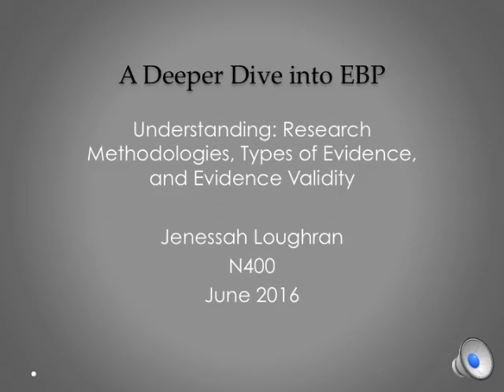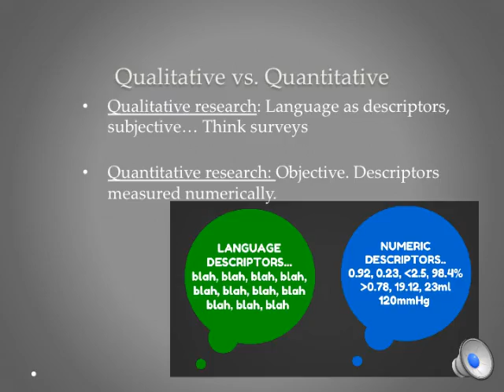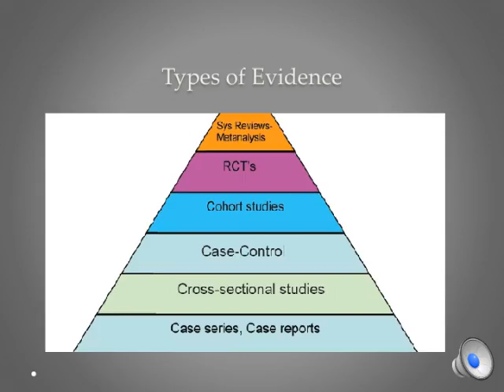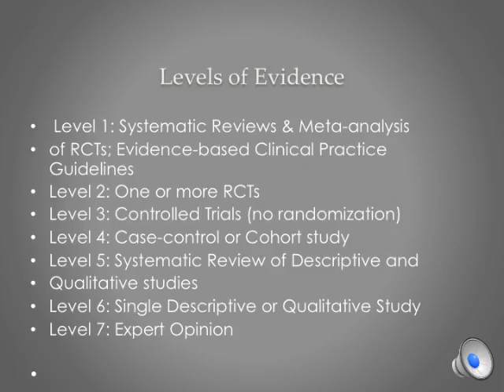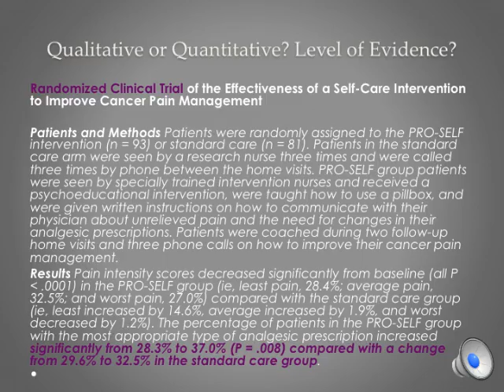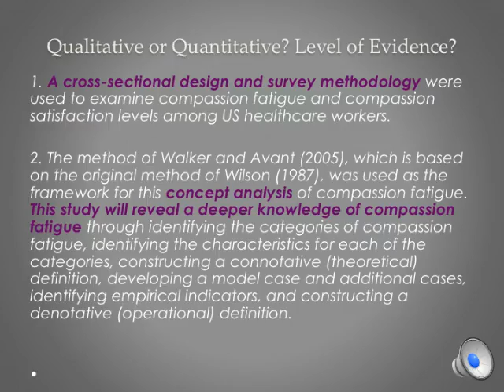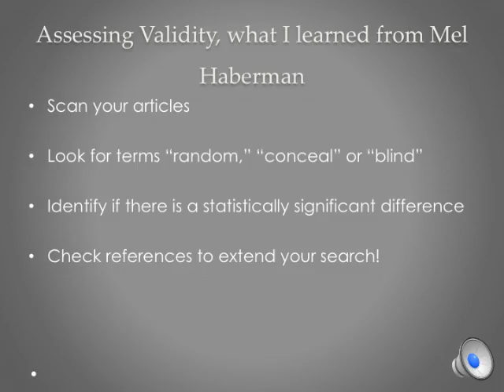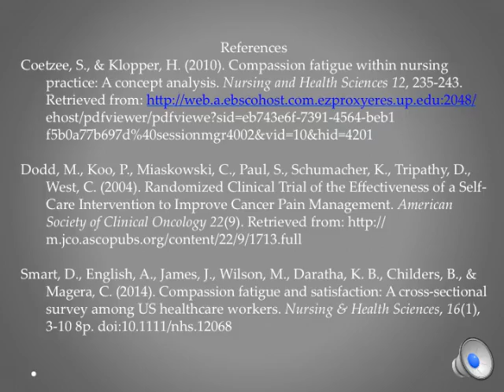EBP Lecture N400